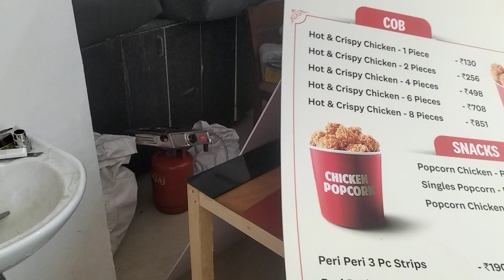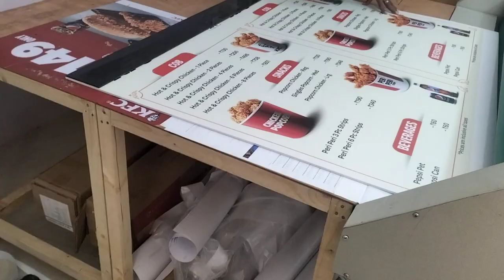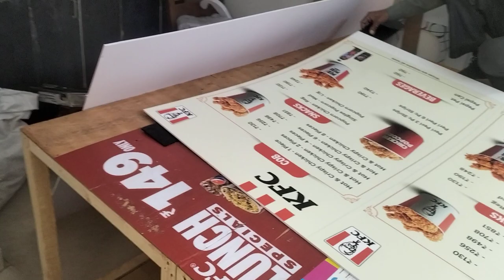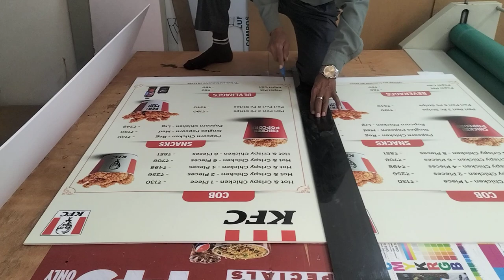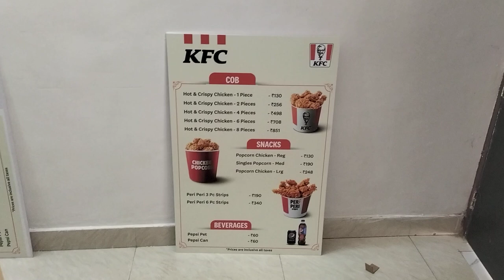My Second Vlog || My Second Office Vlog YouTube Video || Ankush Khurana vlog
Second Vlog || My Second Office Vlog YouTube Video || Ankush Khurana vlog

● vlog video shooting tips
● vlog video shoot kaise karen
● blog kaise edit kare,
● wifistudy,
● sourav joshi camera flip kaise karte hain
● camera flip kaise karte hain
● camera flip kaise karen
● manoj dey vlogs kaise banaye
● saurabh joshi blog
● youtuber pd
mobile se vlog video kaise banaye
iphone se vlog video kaise banaye
how to shoot vlog with phone
vlog shoot kaise kare
how to start vlogging on youtube
mobile se vlog shoot kaise kare
block kaise banaen
vlog video editing mobile
back camera se blog kaise banaye
blogging video
blog kaise banate hain
how to make vlog
blog kaise shoot kare
first blog kaise banaye
how to make vlog video in mobile
youtube par vlog video kaise banaye
blog ko edit kaise kare
how to make first vlog
mini vlog
mobile se blog kaise banaye
youtube vlog kaise banate hain
block kaise banate hain
first vlog kaise banaye
gorilla tripod
how to hold phone for vlogging
my first blogvlog editing kaise kare
vlog start kaise kare
vlog video editing kaise kare
vlogging camera